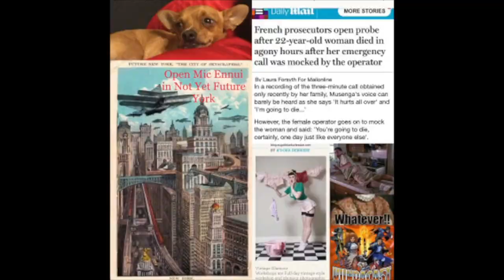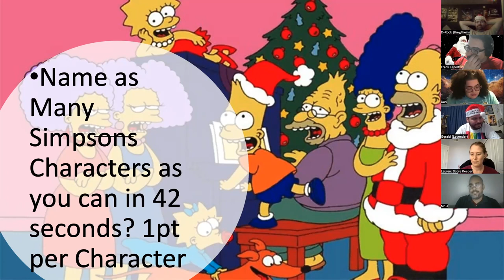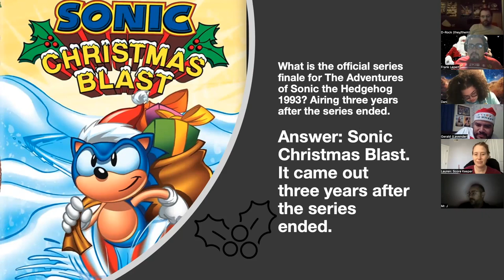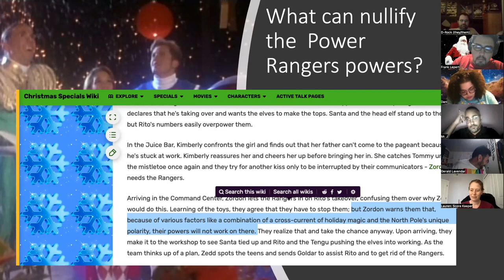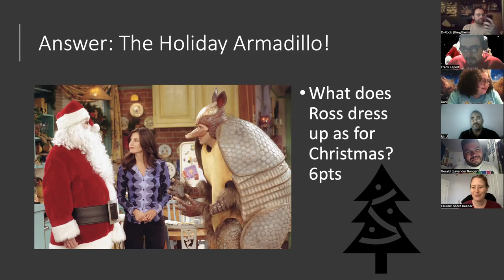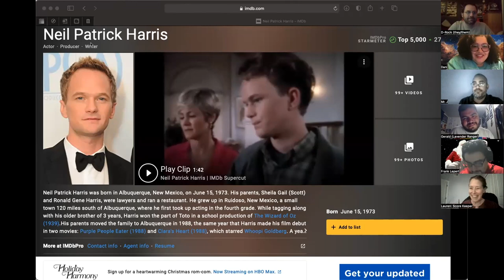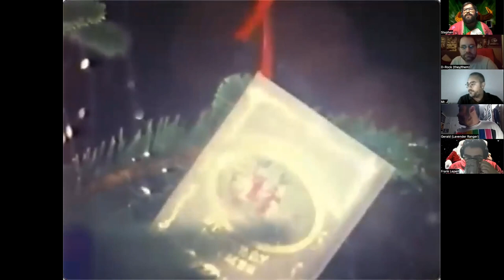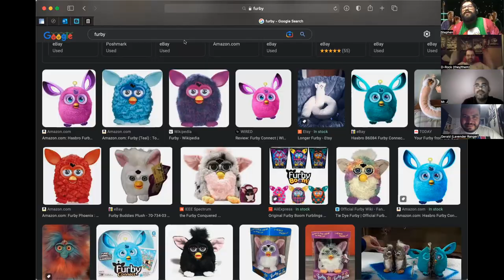Surprise Trials of Trivia 4! with Alpha's Magical Christmas Commentary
Vundacast 215: Power Rangers Surprise Holiday Special

We play the Trials of Trivia for the fourth time ever. We also do a commentary track for the Power Rangers Special Alpha's Magical Christmas. This episode feature Stephe, D-rock, Dani, Mr. J, Blockbuster Guy Frank, and Gerald the Lavendar Ranger.